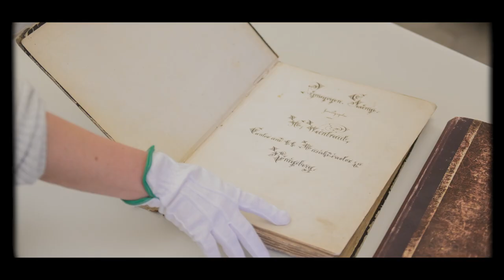50 Jahre HMTMH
Die Geschichte der Hochschule für Musik, Theater und Medien Hannover reicht zurück bis ins Jahr 1897, aber die HMTMH, wie wir sie heute kennen, entstand vor 50 Jahren: 1973 wechselte ihr Vorgängerinstitut in die Trägerschaft des Landes Niedersachsen. Im gleichen Jahr bezog die Hochschule jenen ikonischen Neubau, der noch heute ihr Hauptsitz ist.

Diesen Aufbruch in eine neue Zeit feiert die HMTMH mit einer großen Festwoche vom 3. bis 9. Juni und vielen Veranstaltungen zwischen großer Kunst und spannender Wissenschaft. Ein besonderes Highlight ist das Sommerfest am Samstag, 3. Juni (von 15 bis 22 Uhr), und Sonntag, 4. Juni (von 14 bis 18:30 Uhr).

Mehr Informationen zum Programm der Festwoche gibt es auf unserer